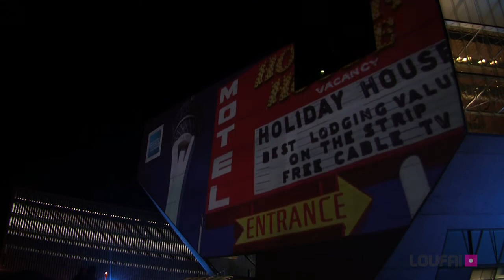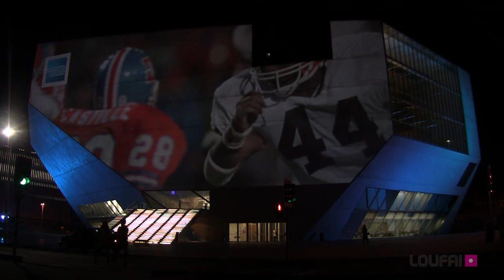CASA DA MÚSICA - Porto 2011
País tema de 2011: E.U.A.